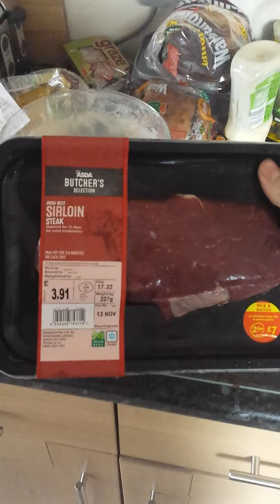Happy 8th Birthday Scamp! Sirloin steak surprise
My girlfriends Jack Russell "Scamp" turned 8 today so we wished him a happy birthday with a nice piece of steak! Judging by how quickly he cleaned the plate, he definitely enjoyed it :)